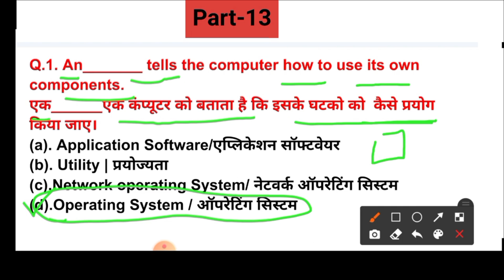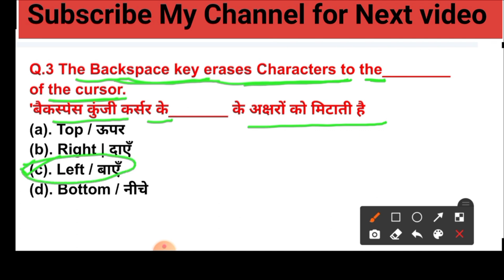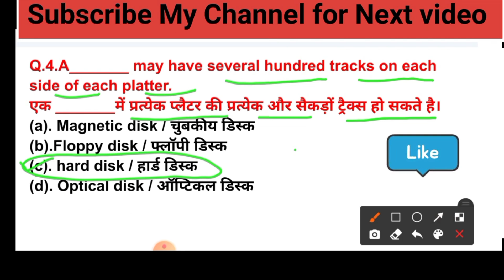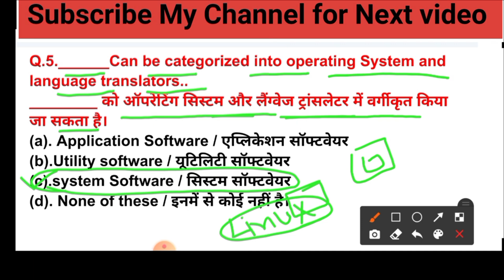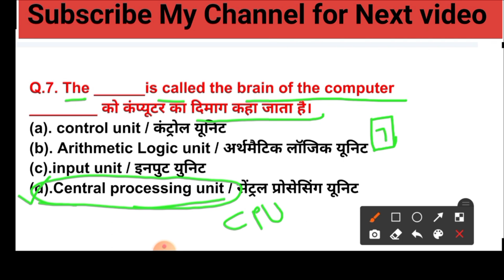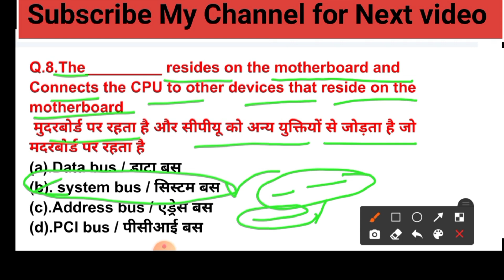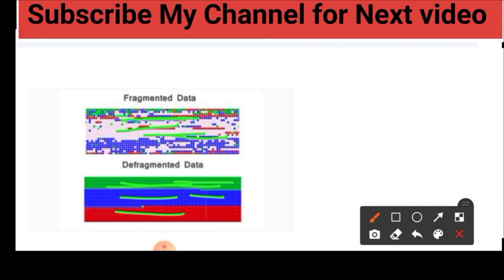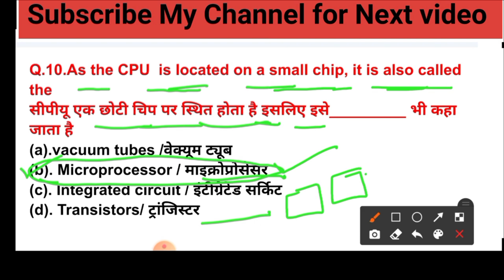HSSC/HSSC-CET COMPUTER GK PART-13